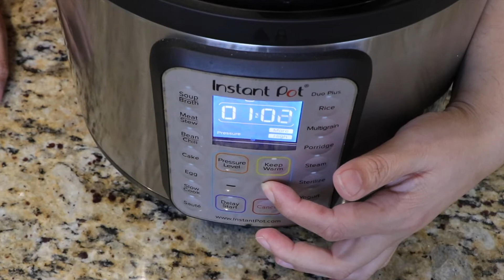HOW TO MAKE DELICIOUS TONGUE MEAT FOR TACOS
This tacos are really good and the meat is so easy to prepare using the instant pot.

BEEF TONGUE

beef tongue
beef cheeks
onion
garlic
knorr chicken buillon
basil leaf
water
instant pot

TACOS

corn tortillas
cilantro
onion
red sauce
or green sauce